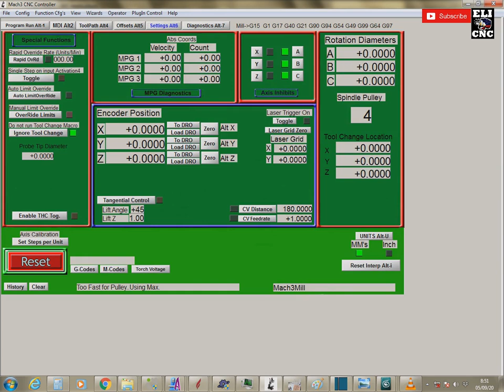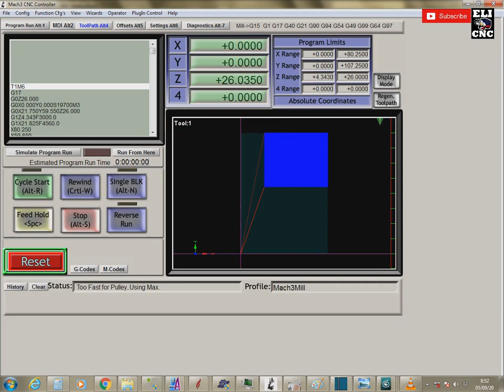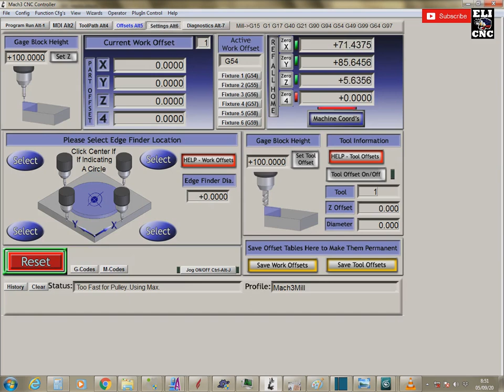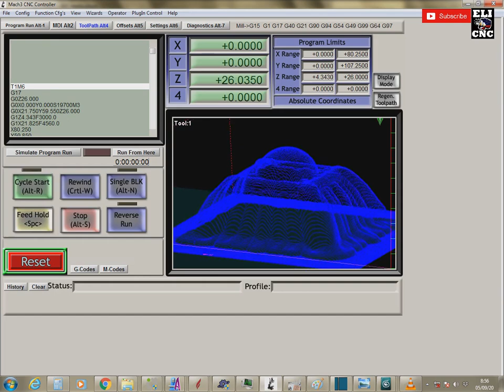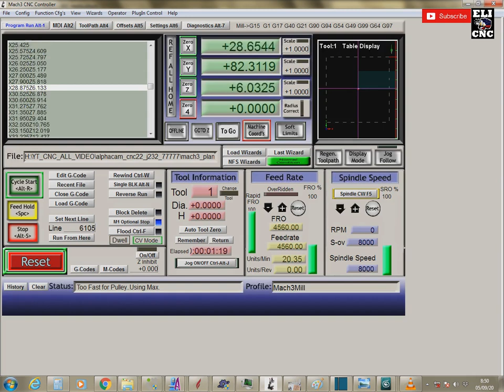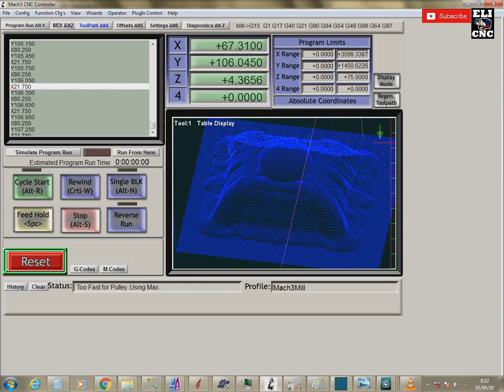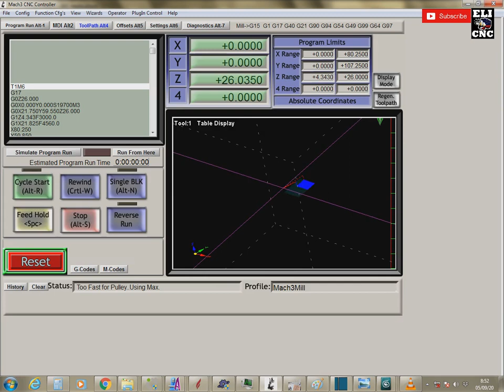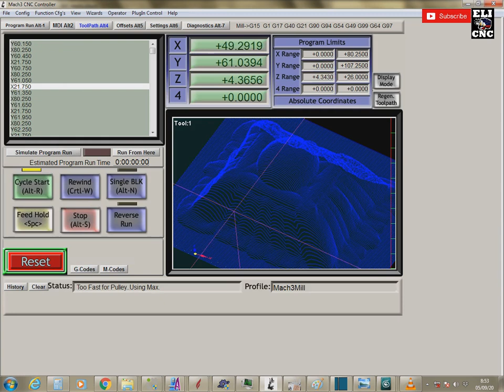MACH3 CNC VID 022 / 3D DESIGN EMBOSS MOLDING RELIEF CORNER TABLE